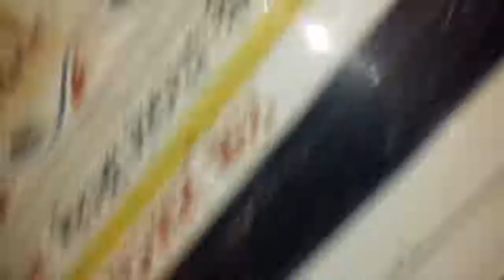21 November 2018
Bablu Khan Shankar Pur chauraha